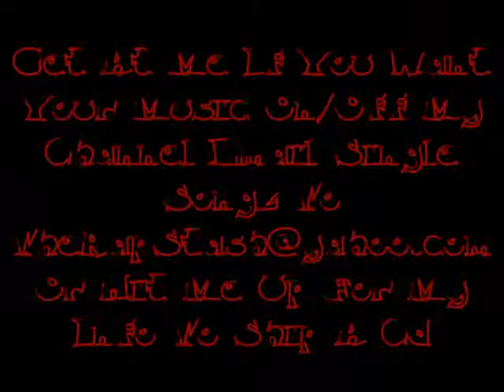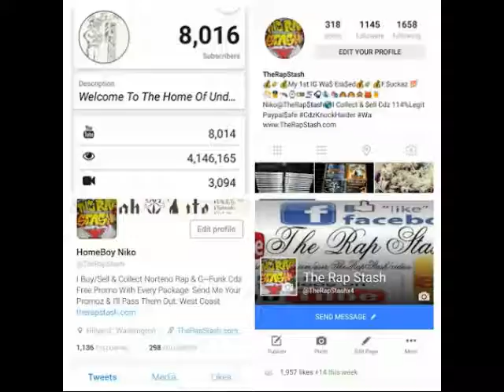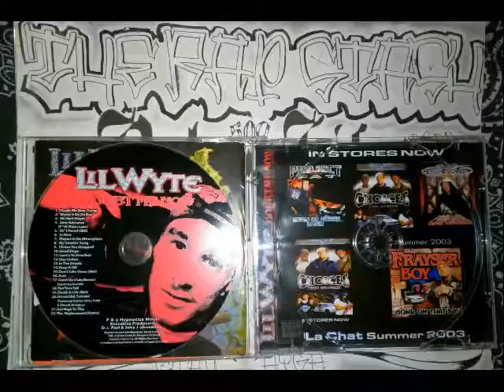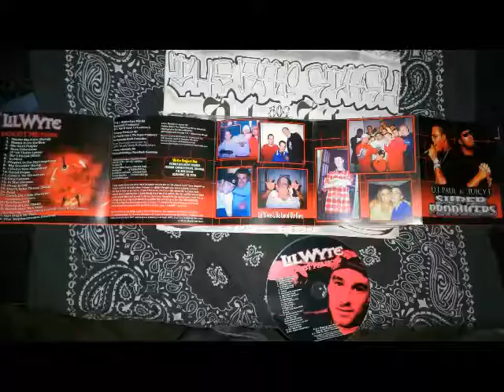Drop It Off By Lil Wyte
Hypnotize Minds Presents
Doubt Me Now By Lil Wyte
901 Memphis Tennessee Rap Album (2003)